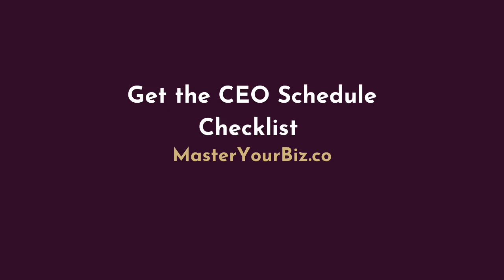CEO Series: Know the Score Food Business Success Podcast with Sari Kimbell Ep 211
Running a business is like playing a game and every great game keeps score. A CEO knows the numbers and uses them to make decisions and celebrate progress. In this episode I share the tools that a CEO uses to measure Key Performance Indicators (or KPIs) and why they are so important to creating a beautiful business.

and know exactly what to do when you put on the CEO hat 🎩 in your business.

If you would like help to create this foundation to create your own beautiful business, Master Your Business is now open for applications We will officially start in January 2025, but you don't want to miss the Q4 bonus classes to get your business ready!

📚 Grab a copy of the new book "Key Ingredients: How to Turn Your Passion Product into a Profitable Business"
Get the free checklist ✅ to start your handmade packaged product business (food, beverages, body care and pet treats)

Join our FREE Private Facebook group for getting the support you need in your food business. Ask the questions that keep you up at night, help each other out, celebrate good things and grow your business!

🎙 Podcast: Food Business Success with Sari Kimbell